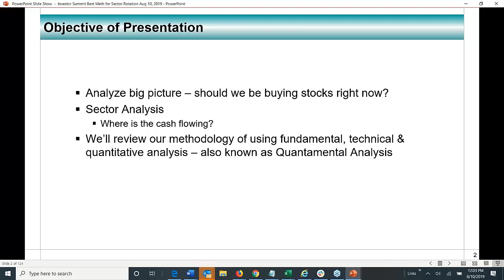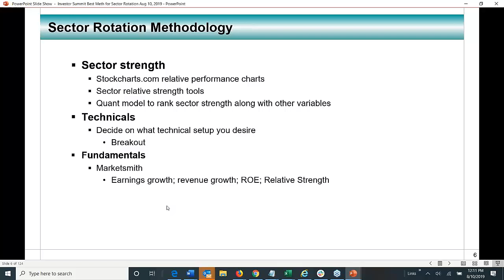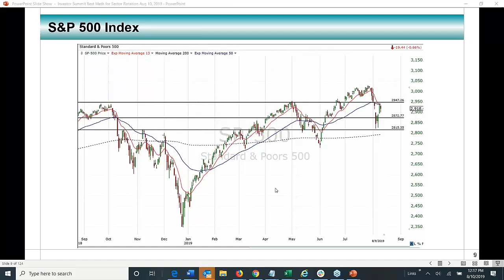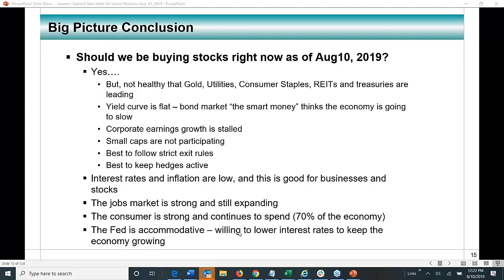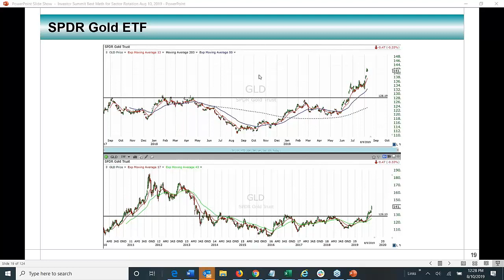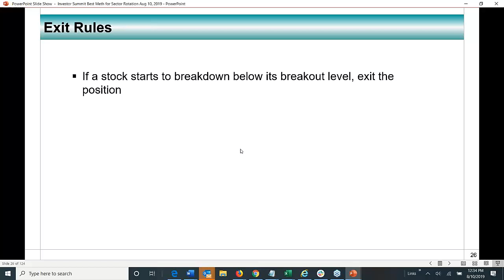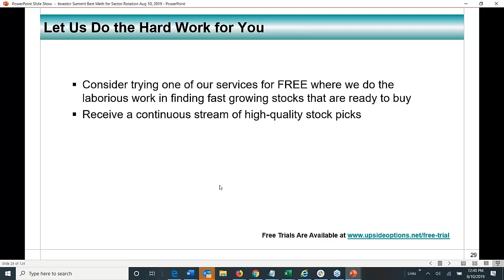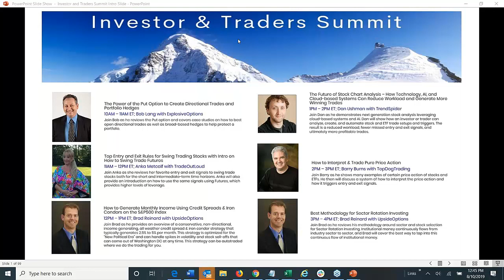Investors Summit Aug 10 2019 UpsideOptions Best Methodoloy for Sector Rotation Investing